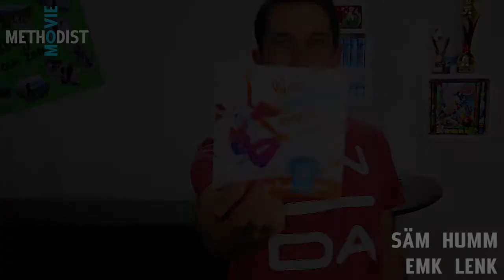#76 Denken und Denken lassen Methodist Movie Säm Humm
Der Videopodcast der EMK Schweiz